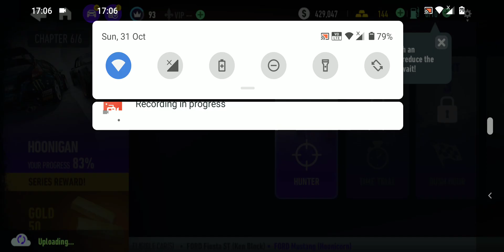NFS No Limits - Car Series - Hoonigan Chapter 5